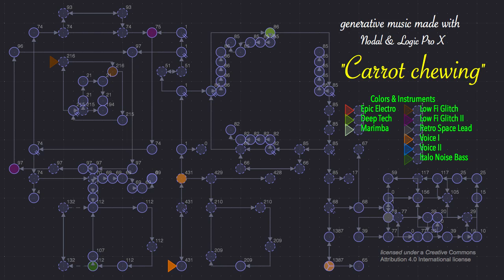"Carrot chewing" - Deep House Music [125 bpm - creative commons]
A deep house track made with Nodal.